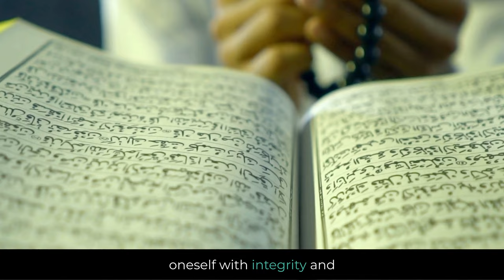What is Barakah? | Divine Blessings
In Islam, "Barakah" is the concept of divine blessings and abundance that come from Allah. It goes beyond material wealth, encompassing various aspects of life like time, knowledge, and relationships. Muslims believe that expressing gratitude, saying "Bismillah" before activities, and practicing charity attract and maintain Barakah. It's a holistic approach, encouraging a balanced and ethical lifestyle, with a focus on acknowledging Allah as the ultimate source of all blessings. Seeking Barakah involves recognizing divine favor in every aspect of life and maintaining a mindful and thankful attitude.